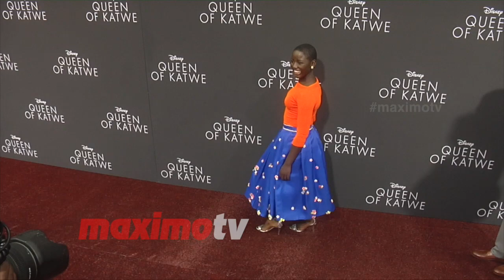Madina Nalwanga "Queen of Katwe" Premiere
BROLL: Madina Nalwanga arrives on the red carpet at the “Queen of Katwe” premiere held at El Capitan Theater in Los Angeles, Ca on September 20, 2016